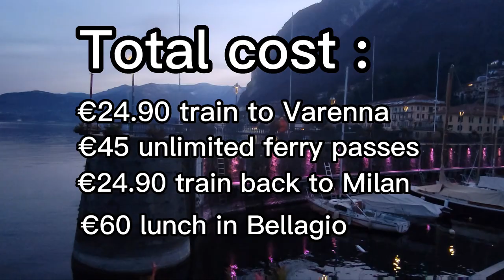Taking a day trip from Milano to lake Como Italy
As a traveling vlogger family, we embarked on a journey through the picturesque landscapes of Northern Italy. Our trip began with a scenic train ride from the bustling city of Milan to the stunning Lake Como. The train journey itself was a feast for the eyes, as we were treated to breathtaking views of the Italian countryside. We passed by rolling hills, quaint villages, and vineyards dotting the landscape.

Once we arrived at Lake Como, we couldn't wait to explore the area further. We boarded a ferry and set off to visit the charming towns of Bellagio and Menaggio. Despite the chilly January weather, the lake was a sight to behold. The water was crystal clear and the surrounding mountains provided a stunning backdrop. We were in awe of the elegant architecture and the historic old buildings lining the streets. Although we were not able to take a dip in the lake this time, we couldn't wait to come back in the summer and experience the water firsthand.

One of the highlights of our trip was the delicious Italian pizza we had for lunch at a restaurant with an incredible view of the lake. The restaurant was located on a hilltop, and we were able to enjoy our meal while taking in the panoramic views of the lake and the surrounding mountains. The pizza was made with fresh, local ingredients and cooked to perfection. It was truly a culinary experience to remember.

The rest of our visit was spent exploring and taking in all the beauty that Lake Como had to offer. We walked along the waterfront, admiring the colorful houses and boats dotting the shoreline. We explored the charming streets of Bellagio and Menaggio, taking in the local culture and architecture. We even took a trip up to the top of a mountain to catch a glimpse of the famous Villa del Balbianello, which was used as a filming location for the James Bond film "Casino Royale."

Overall, our visit to Lake Como was a trip of a lifetime. The stunning natural beauty, delicious food, and rich culture made for an unforgettable experience. As a traveling vlogger family, we highly recommend visiting Lake Como and the surrounding towns of Bellagio and Menaggio to anyone looking for a unique and beautiful travel destination. Whether you're a nature lover, an architecture enthusiast, or just looking for a relaxing getaway, Lake Como is the perfect place to visit. So, If you're planning a trip to Northern Italy, be sure to add Lake Como to your itinerary and experience the beauty of this Italian gem. With its crystal-clear water, charming towns, and delicious local cuisine, it's no wonder Lake Como is a popular destination for travelers from around the world.